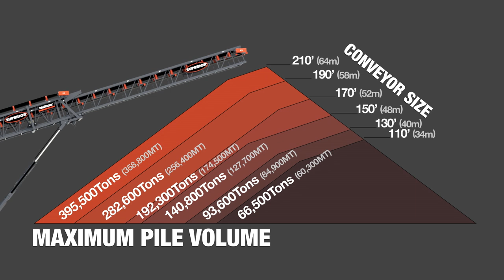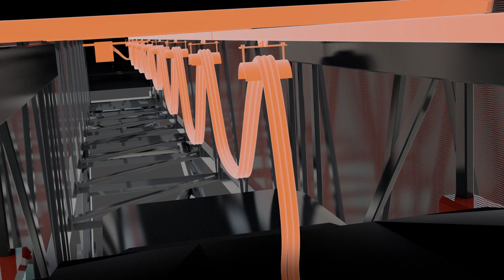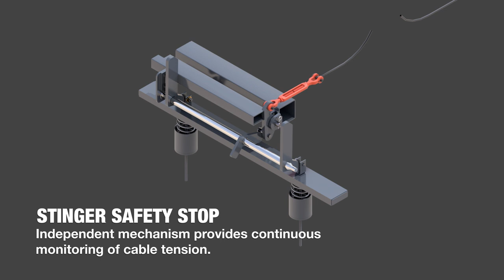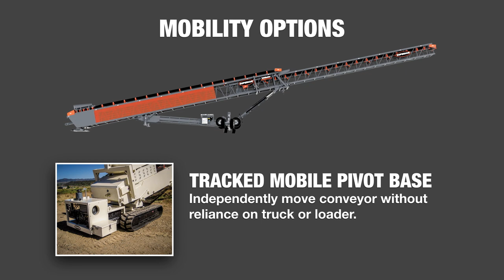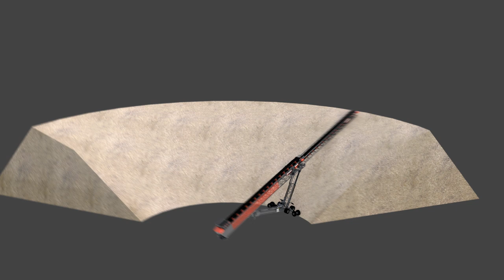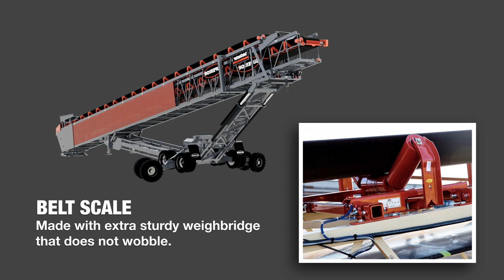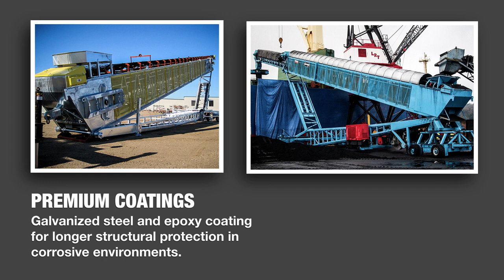Detailed Product Overview of TeleStacker® Conveyor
Established in 1997, the TeleStacker Conveyor is pound-for-pound the strongest, safest and most productive telescopic radial stacker on the planet. These modern conveyors extend and retract, move radially, and have variable discharge heights for creating desegregates stockpiling or loading bulk vessels like ships, barges, or railcars.

About Superior Industries
From Rock Face to Load Out®, Superior's manufactured products help produce key ingredients that form our world’s infrastructure. This innovative crushing, screening, washing, and conveying equipment moves and processes minerals used to build roads, hospitals, utilities and other fundamental systems. Our spirited culture encourages bold ideas, which consistently create new opportunities for our employees, communities, dealers, vendors, and investors.